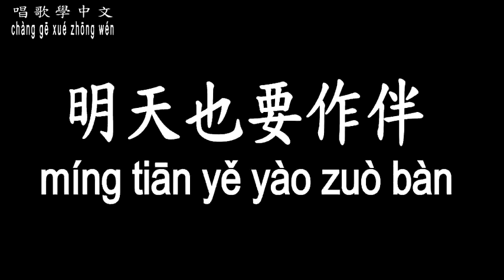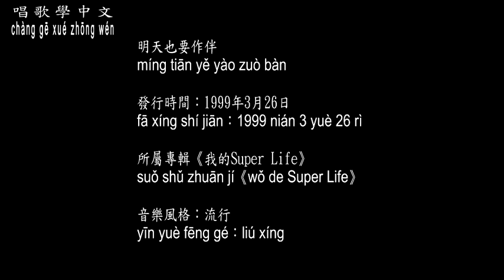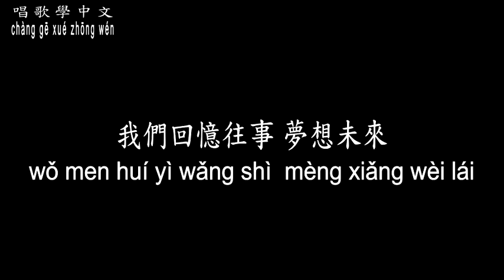【唱歌學中文】►錦繡二重唱 / 明天也要作伴◀ ► jǐn xiù èr chóng chàng / To be a companion tomorrow ◀『只要是情意夠長 緣 就不斷』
曲名：明天也要作伴
填詞：姚若龍
譜曲：伍思凱
演(原)唱：錦繡二重唱

哪天你想要閃電結婚
請先幫我找一個好男人
別一個人去幸福 不理人

哪天你不小心就變成女強人
別忘了 是我勸你要認真
無論再忙 都要陪我聊聊心聲

我 永遠記得今晚
我們回憶往事 夢想未來
感動聊不完

明天 心也要作伴
也要勇敢
不管是否天涯兩端

只要是情意夠長
緣 就不斷
常常聯絡 不准懶散

明天 心也要作伴
也要自然
就像現在 真誠簡單

有事 你要人商量
我最喜歡
歡迎找麻煩

哪天 你已變成女強人
我會記得 你勸我要認真

我 永遠記得今晚
感動聊不完

明天 心也要作伴
也要勇敢

只要是情意夠長
緣 就不斷

明天 心也要作伴
也要自然

有事 你要人商量
我最喜歡
歡迎找麻煩